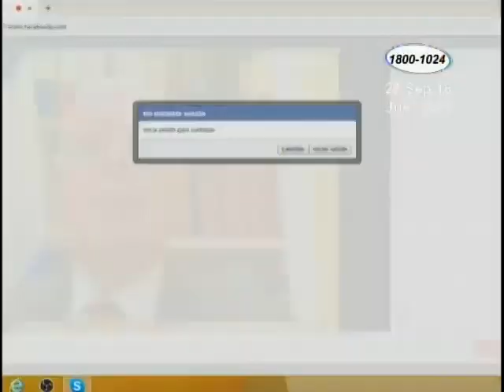Las consecuencias de las sanciones a Nicaragua